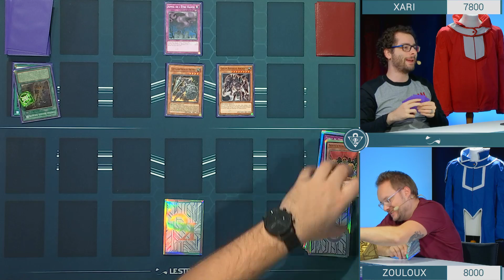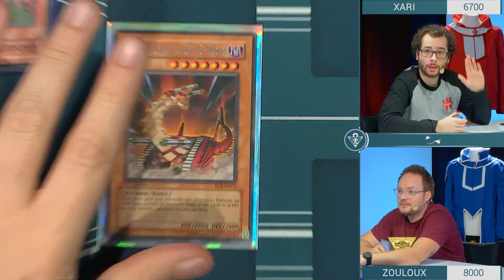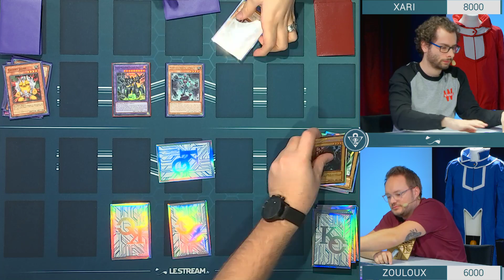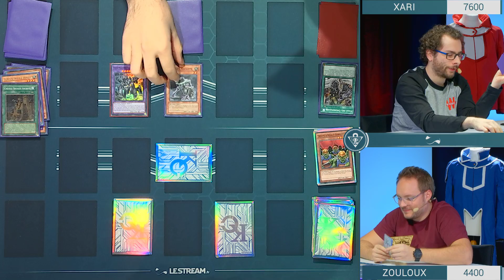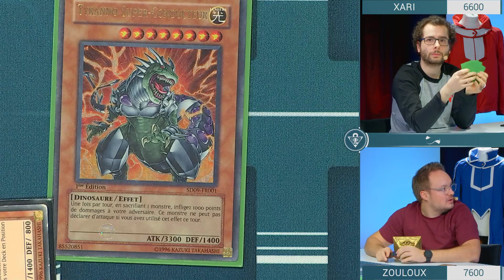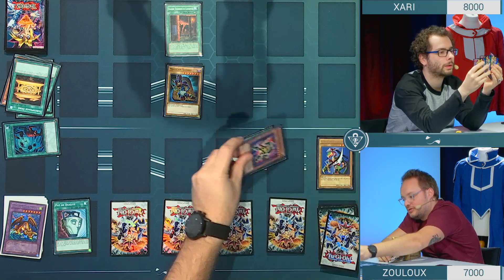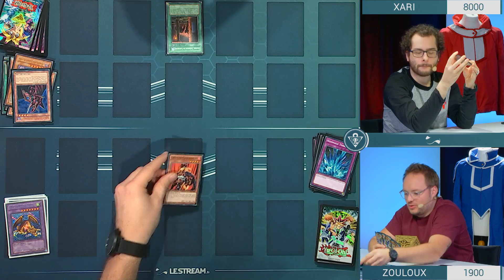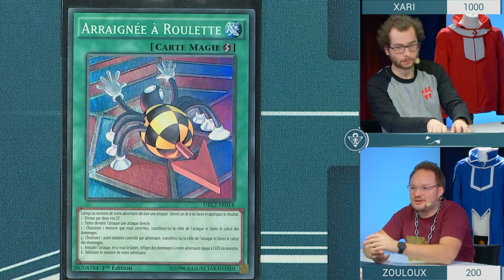Le Deck Mecaaaaaaanique Antique vs ??? - Club YU-GI-OH! #37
Rediffusion du Club Yu-Gi-Oh! du 06 novembre.